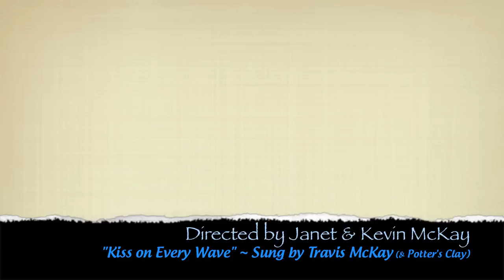Seaspa, NS, Sept 4, 2010 - Hurricane Earl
This is some footage of the area around Sea Spa on the Aspotogan Peninsula in Nova Scotia taken just after the eye of Hurricane Earl passed over the area.  The audio is from my brothers former quartet, Potter's Clay, called "A Kiss on Every Wave".  Lead vocals by Travis McKay